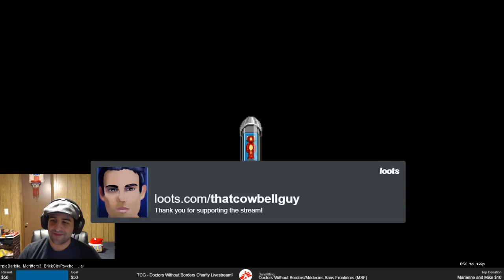Starbound - Mods Everywhere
We're heading to space!  We'll be checking out lots of great mods (with a focus on Frackin' Universe!) with brand new characters!

Support StreamersConnected !